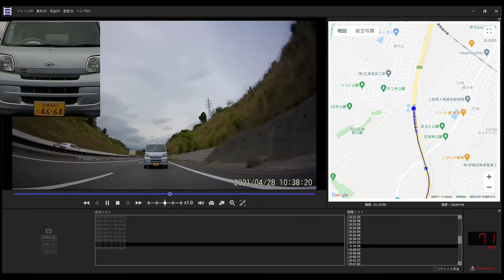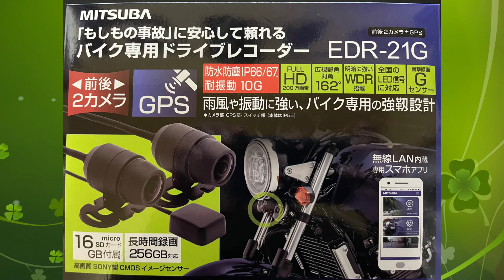煽り運転はやめましょう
伊豆縦貫道路での出来事です。煽り運転はなかなか無くなりませんね。法律ができても証拠がないとどうしようもないのでドラレコ装着。バイクにもドラレコ付いてますからね～。